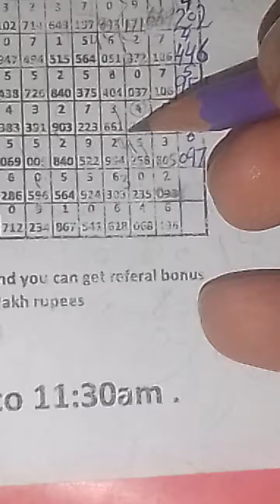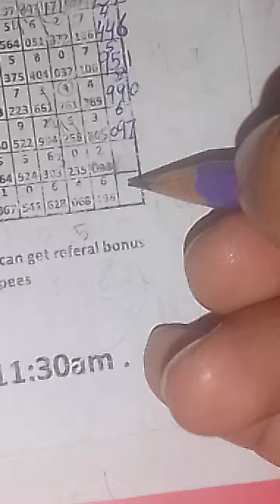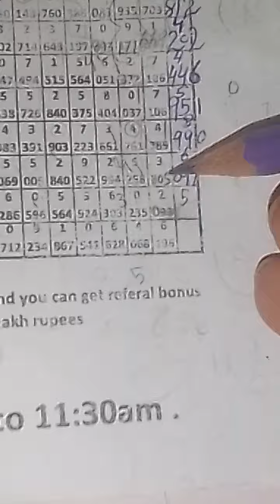thai lottery Video #2 chart route 16/12/2023 [Rana Thailand master]